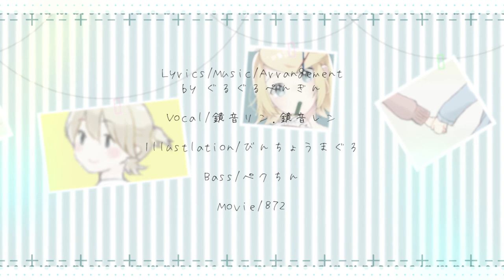ぐるぐるぺんぎん【公式】「残響」ぐるぐるぺんぎんfeat.鏡音リン/鏡音レン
「残響」
Lyrics/Music/Arrangement　by ぐるぐるぺんぎん

Vocal/鏡音リン/鏡音レン
Illustlation/びんちょうまぐろ @maguro8989
Movie/やなつ @8782872ya
Bass/ペクちん @peckchanotk

夏に夏の歌を出さない人になっていますが、、あまのじゃくでごめんなさい笑

大変な世の中で思い出作りもなかなか難しい夏だったねぇ、
落ち着いたら無理しないで少しずつ前を向いて進んで行きましょ。

夏の終わりに爽やかなメロディーを楽しんでもらえたら嬉しいです!!